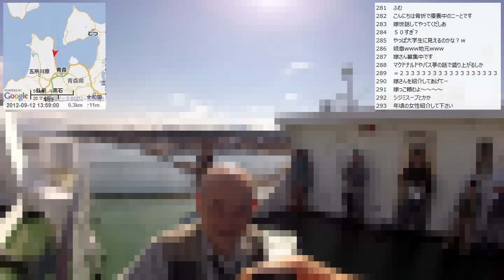【自転車旅行】2012/09/12(水) part3 むつ湾フェリー(蟹田港→脇野沢港)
・前の動画 今別～蟹田港
・次の動画 脇野沢YH～九艘泊周回コース